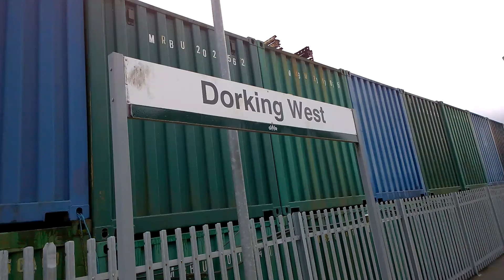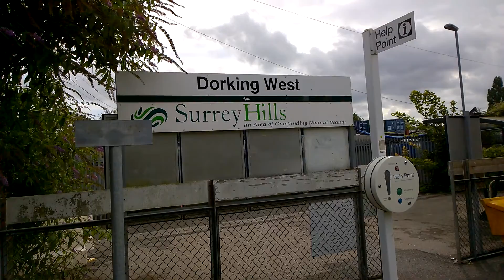Dorking West Train Station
Train Service From Redhill To Reading Calling At Dorking West